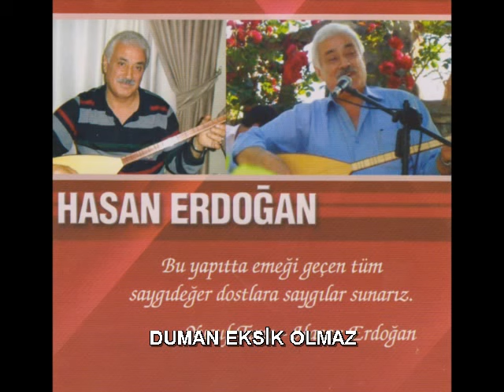HASAN ERDOĞAN - DUMAN EKSİK OLMAZ